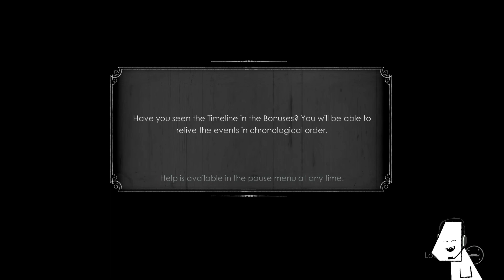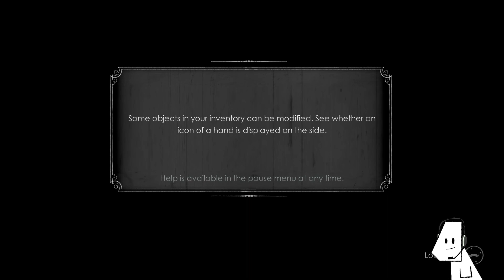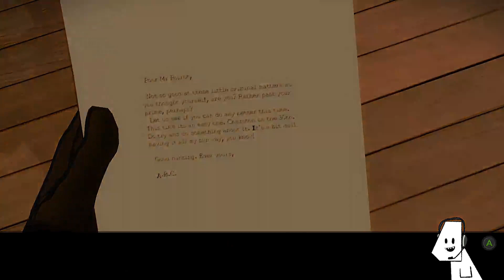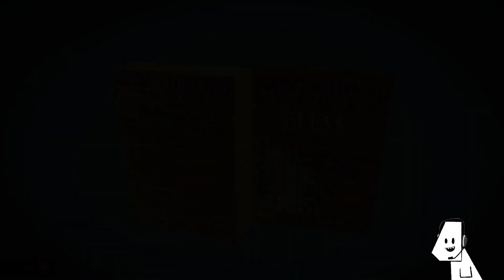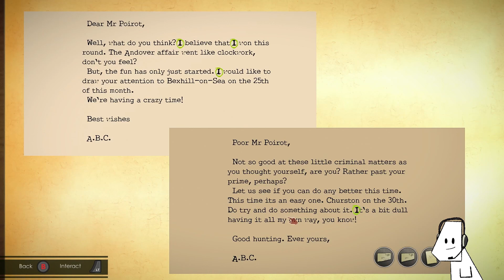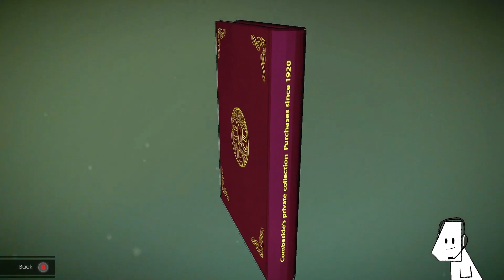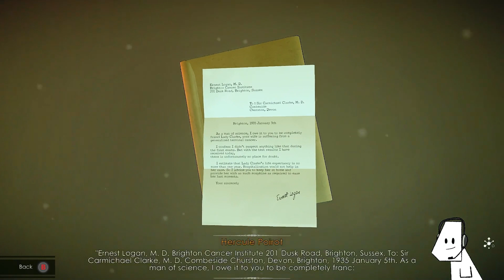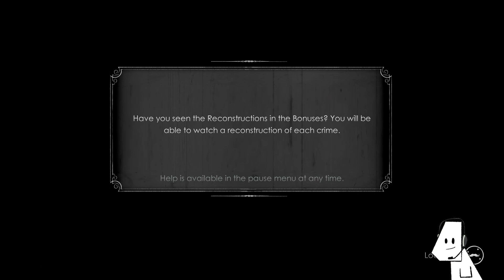Agatha Christie: The ABC Murders - C is for Castle (Stream 06 08 23)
Another Murder and Poirot is not any closer to finding the dastardly murderer yet!

More puzzles and grizzly scenes are in this play through, and secret romances! It's all happening...